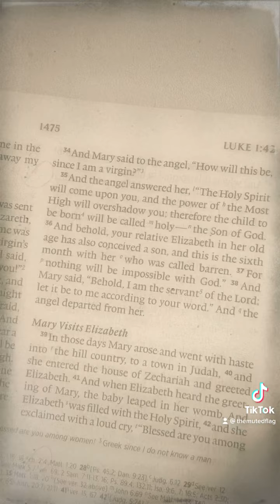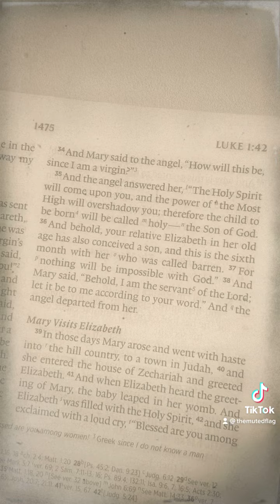Counterevil: Actually the Bible does not say that. (Abortion)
No thing called Christian is allowed to do much as support abortion.